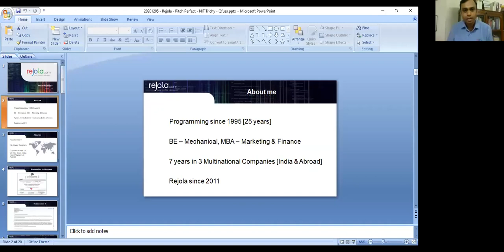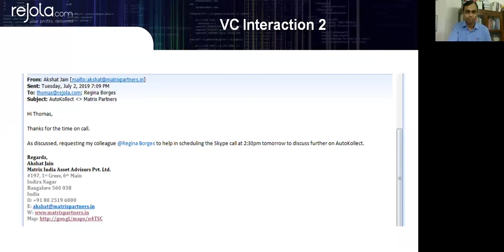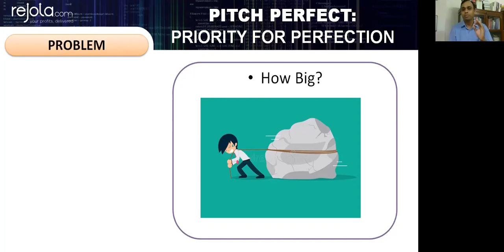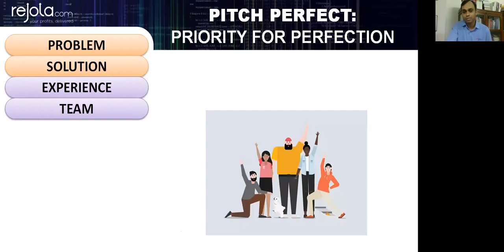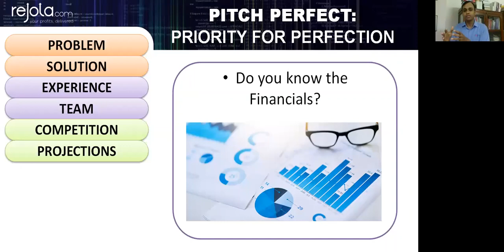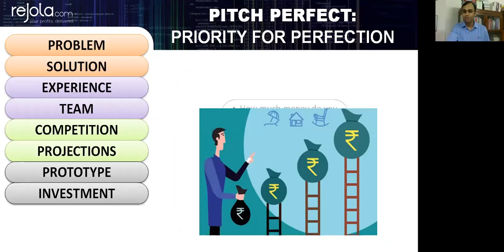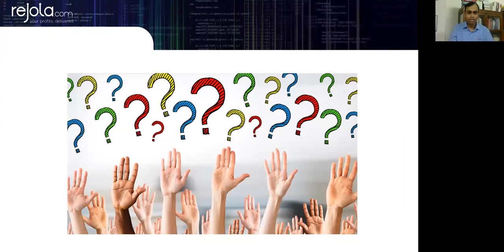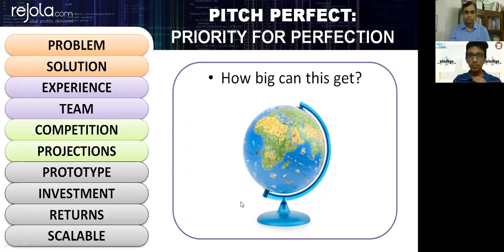Elevator Pitch | Qfuss x Nisadya Webinar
Qfuss as a knowledge partner of Nisadya hosts webinars to deliver value for the inquisitive Entrepreneurs

We bring the first webinar of this series in which we introduce you to Mr. Thomas John. He is a serial entrepreneur and has been in the entrepreneurial ecosystem for more than 10 years. He guides entrepreneurs and businesses by providing them insights on Launching, Marketing, Funding and many more.

In this session, Thomas answers some of the common questions that startups/businesses have and also provides insights into the topic of Pitching.

Some of the insights you will be gaining through this session are:
1. What do you say in an elevator pitch
2. How do you write a good elevator pitch
3. Write a 60-second elevator pitch
4. How to structure a pitch
5. How to deliver an elevator pitch
6. How to end a pitch
& much more...

We at Qfuss strongly believe that knowledge is transferrable and we want to help students, professionals, entrepreneurs, and every individual in their journey by providing them one-on-one sessions with an expert in a safe space.